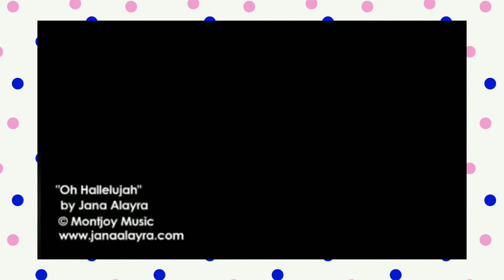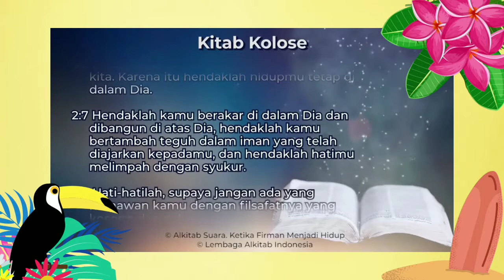Chapel Grade 4-6 (Feb 18, 2022)